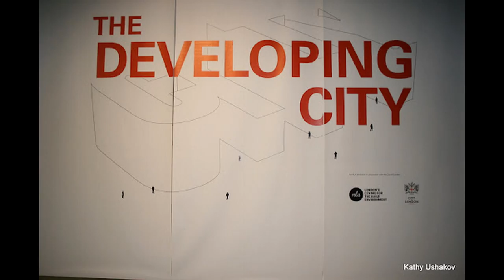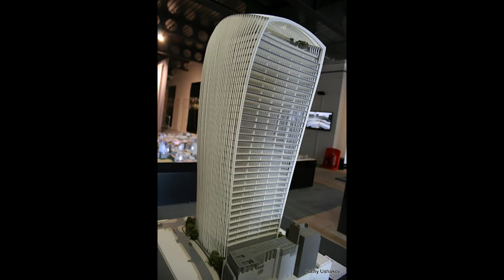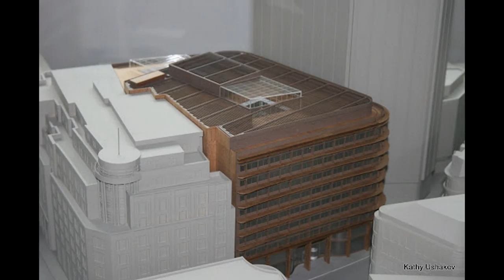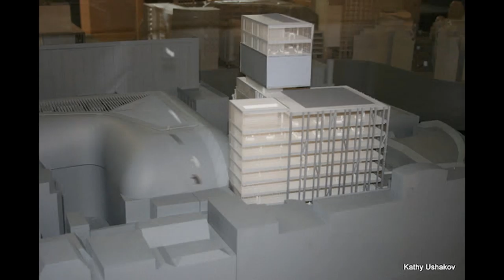The Developing City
A short tour on the key elements and attractions on at the Walbrook Building. Including the layout of the exhibition, models and some sources of information. London Festival of Architecture 2012 - The Developing City Tour and more of the London festival of Architecture.